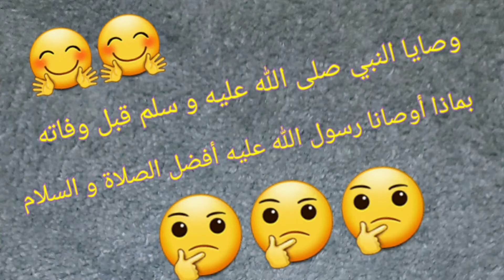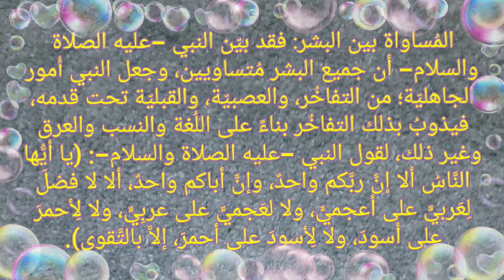وصايا النبي صلى الله عليه و سلم قبل وفاته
لا تنسوا الإشتراك و تفعيل زر الجرس ليصلكم الجديد 🛎🛎🛎🛎